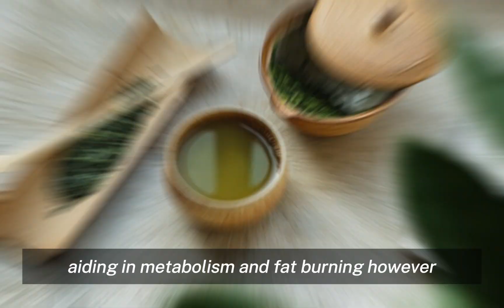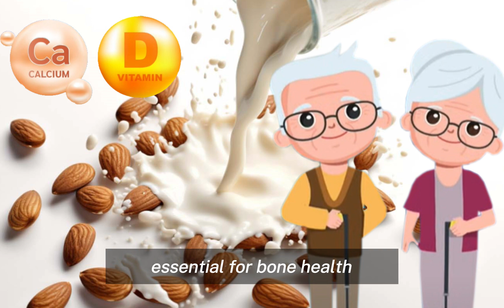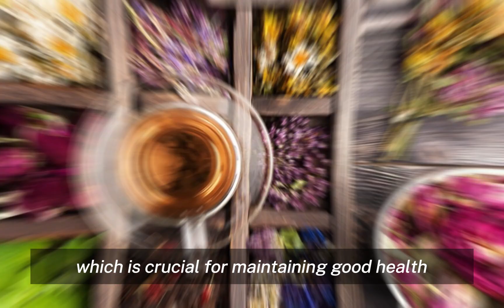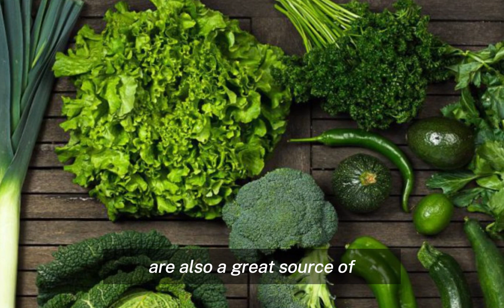Top 7 Healthiest Drinks With No Carbs And No Sugar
In today’s video we will discuss 7 healthiest drinks with no carbs and sugar a few contain very low very low amount of these. However, due to their minimal content these drinks are still excellent options for those following low carb and low sugar diets